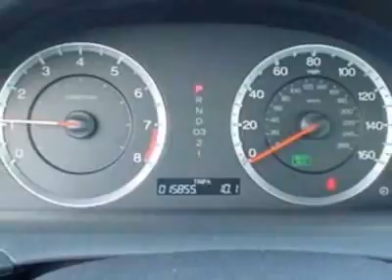2010 Honda Accord EX Coupe Coupe - Rock Hill, SC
Honda Cars of Rock Hill - Rock Hill, SC, Rock Hill, SC - Accord EX Coupe Sunroof CD Changer Alloys SUPER LOW MILES Certified